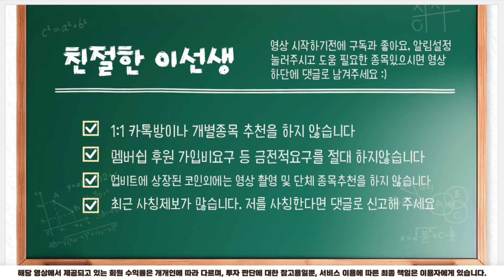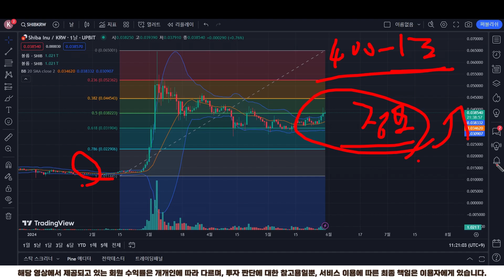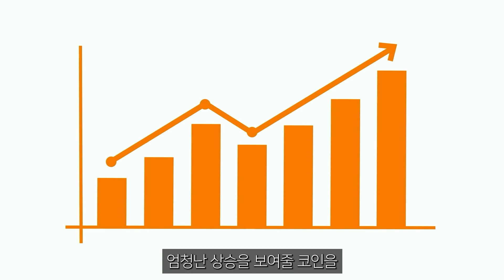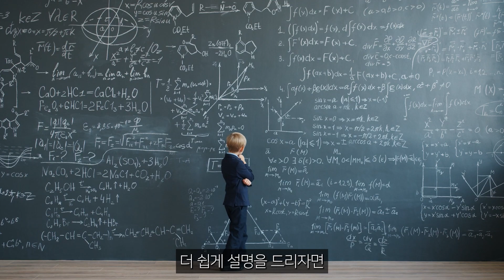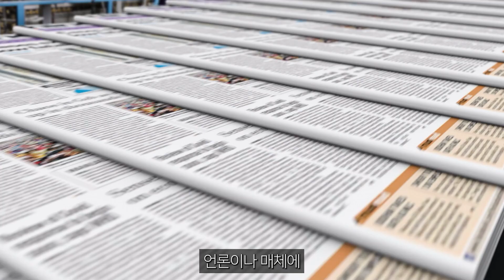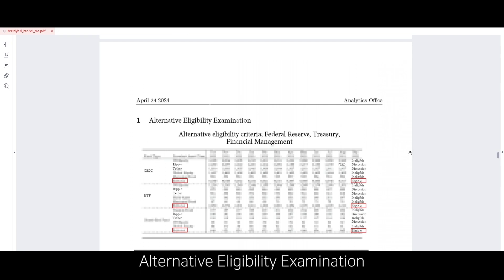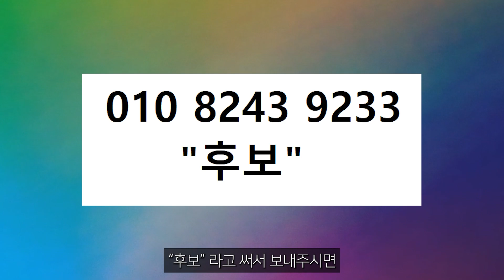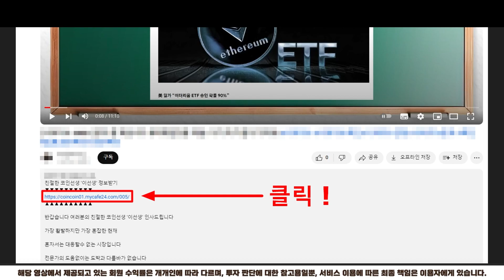[ 시바이누 SHIB ] 창시자 드디어 입열었다 목표가 1.7원!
친절한 코인선생 '이선생' 정보받기

반갑습니다 여러분의 친절한 코인선생 '이선생' 인사드립니다

가장 활발하지만 가장 혼잡한 현재

혼자서는 대응할수 없는 시장입니다

전문가의 도움없이는 도박과 다를바가 없습니다

저 또한 좋은분들의 도움을 받고 이 자리까지 올 수 있었던 만큼

많은 분들을 제가 도울 수 있어 행복합니다

 ※ 사칭주의 - 저 '이선생'은 어떠한 이유에서도 금전 요구를 하지않습니다.

    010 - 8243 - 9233 으로 '후보' 보내주시면

    100% 무료로 입장 도와드리도록 하겠습니다.